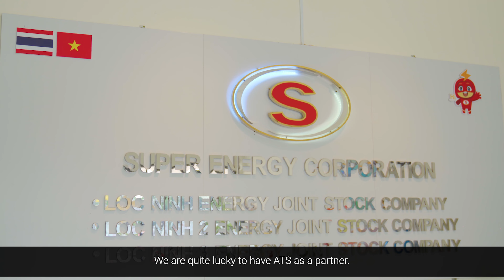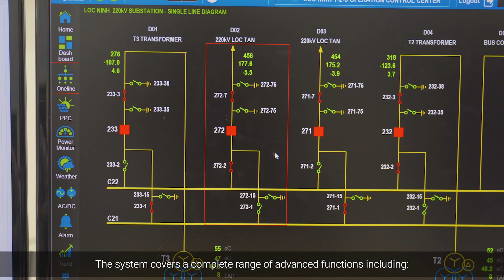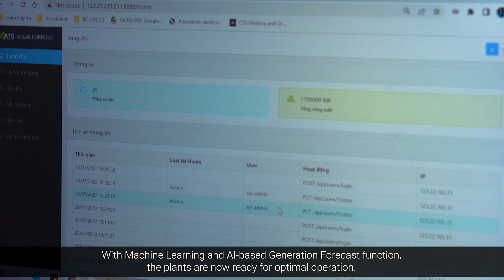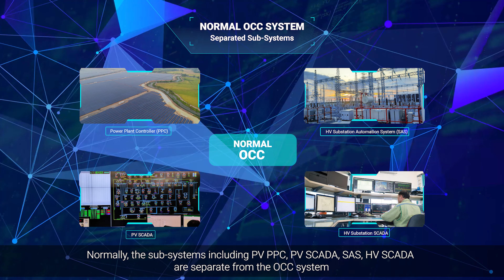ATS at Loc Ninh 1-2-3 Solar Power Plants (550MWp): an Overview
As one of the largest renewable energy projects in ASEAN region to date, Loc Ninh 1-2-3 Solar Plants, managed by Super Energy Corporation (Thailand), cover an area of over 660 hectares. With a total capacity of 550MWp, the plants can supply up to 881,668 MWh annually to Vietnam’s national power grid.

ATS’s scope for the project covers the supply of substation automation system for a 220kV substation, a comprehensive PV SCADA, PPC and generation forecast system for 03 power plants, an operational control center (OCC) with relevant approval by authorities, and all relevant services required for COD-related procedures and operations.